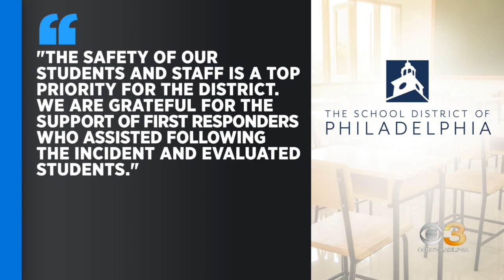Surveillance Video: School bus slams into SUV in West Philadelphia